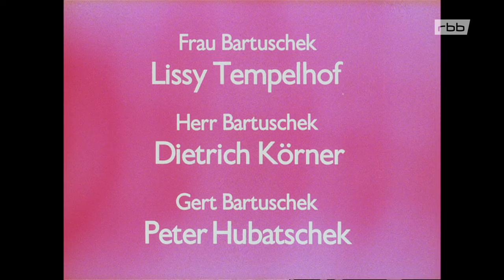Polizeiruf 110 [49] Die Abrechnung (DDR 1977)